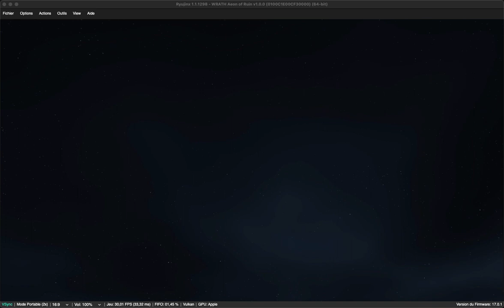Ryujinx MacOS Switch Gameplay - Wrath Aeon of Ruin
Hello,

Voir un jeu d'aventure à l'ancienne avec du graph pixel  mais sans trop à la sauce Heretic / Doom

Wrath Aeon of Ruin  est fluide à l'extreme aucun bugs sous Mac en mode JIT.
Attention c'est gore,  et pas pour tous les ages

Fiche du jeu :
Vous êtes l'Étranger. À la dérive sur la Mer sans âge, vous vous retrouvez sur les rives d'un monde mourant. Une silhouette drapée de blanc, le Pâtre des Âmes insoumises, émerge des ténèbres dévorantes et vous charge d'une mission : traquer les derniers Gardiens de l'Ancien monde. Vous devrez voyager dans la vaste obscurité pour explorer des ruines antiques, découvrir des secrets oubliés et combattre les horreurs qui s'y tapissent.

Grâce à un arsenal d'armes redoutables et à un éventail d'artefacts puissants, vous devrez traverser des cryptes anciennes, des ruines englouties, des temples corrompus et des forêts hurlantes pour terrasser vos ennemis. Mais ne sous-estimez surtout pas vos adversaires, car ils sont puissants et nombreux. Votre esprit doit être aussi affûté que votre lame si vous souhaitez survivre aux dangers qui vous attendent.

WRATH, c'est un concentré de l'ADN des FPS qui ont marqué les années 90. Le monde de WRATH regorge de combats haletants, d'environnements variés et d'histoires captivantes. Chaque élément est savamment intégré pour créer une expérience authentique et envoûtante, aussi intemporelle que ses inspirations.

Points forts :

● Voyagez au côté du Pâtre des Âmes insoumises à travers 3 hubs et 15 cartes.

● Explorez un vaste monde plongé dans l'obscurité, façonné avec passion par des vétérans de Quake.

● Terrassez 15 ennemis uniques qui se tapissent dans l'ombre, assoiffés de votre sang.

● Éliminez les 3 Gardiens divins de l'Ancien Monde.

● Prouvez votre domination à travers la danse agressive du combat grâce à 10 artefacts uniques.

● Passez chaque niveau au peigne fin pour découvrir des secrets qui vous aideront à survivre.

● Laissez-vous envoûter par la musique inoubliable signée Andrew Hulshult (Quake Champions, Dusk, Amid Evil et DOOM Eternal: The Ancient Gods - Part One).